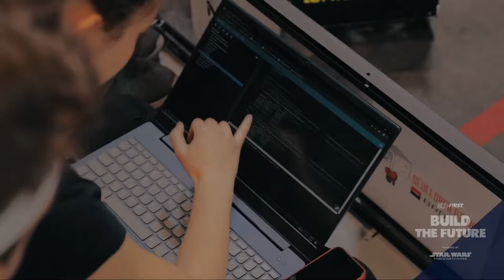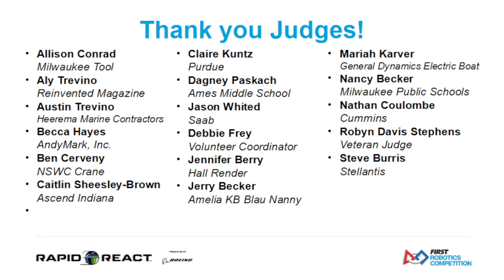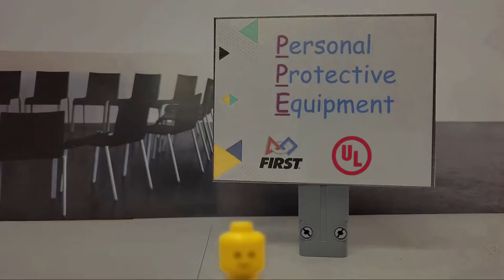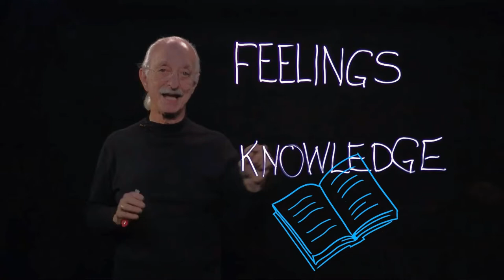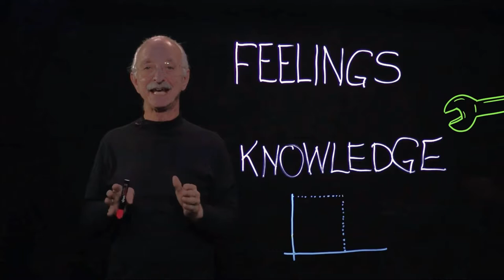FIRST Indiana Robotics 2022 Kokomo District Event Opening Ceremonies